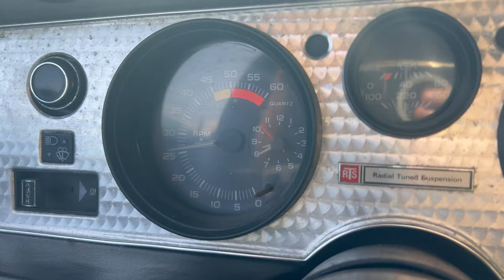1980 Pontiac trans-am car edit